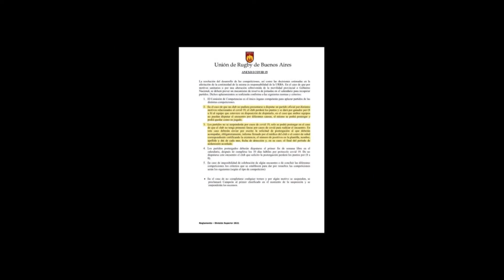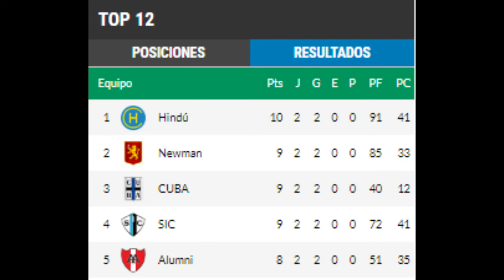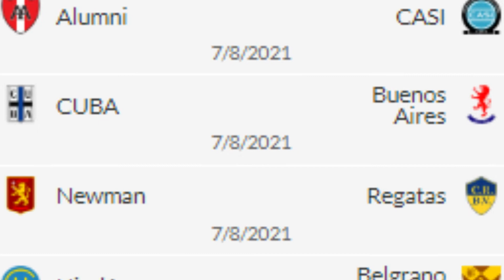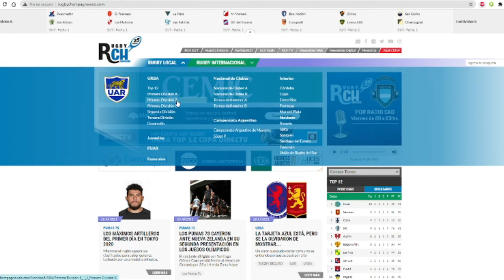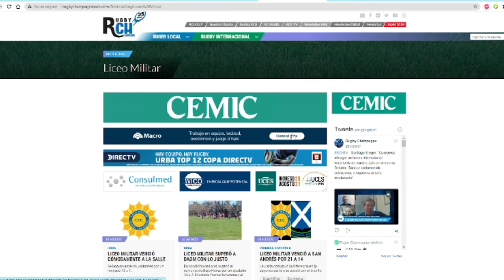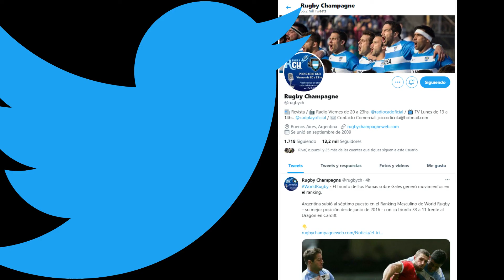Newsletter Digital | ¡LOS PUMAS 7's ESTÁN EN CUARTOS! LO QUE SE VIENE EN EL CAMPEONATO URBA y más...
Bienvenidos al canal de YouTube de Rugby Champagne.
Este es el 25º Newsletter Digital, donde encontrarás el resumen de las noticias más importantes del rugby en la última semana.